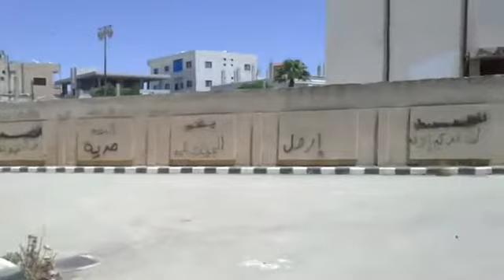3 6 Daraa أوغاريت درعا , الرجل البخاخ في جامعة الكرامة كلية التربية